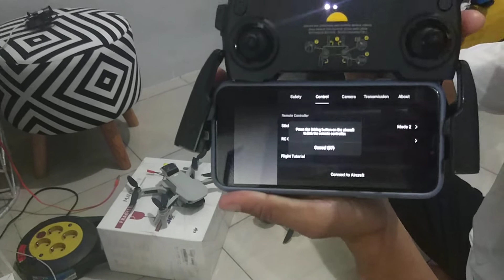Tutorial Binding & Fairing Remote Drone Dji Mavic Mini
Tutorial Binding & Fairing Remote Dji Mavic Mini
1.Hidupkan Remote Terlebih Dahulu
2.Buka Aplikasi Dji Fly
3.Nyalakan Drone Turn On
4.Chek Aplikasi pada bagian
5.Pilih CONTROL
6.Scrool ke bawah
7.Lalu pilih CONNECT TO AIRCRAFT
8.Tahan lama pada bagian Tombol Drone Sampai terdengar bunyi Bippp

Semoga Membantu 🙏🙏🙏
Jika kesulitan Please Coment..